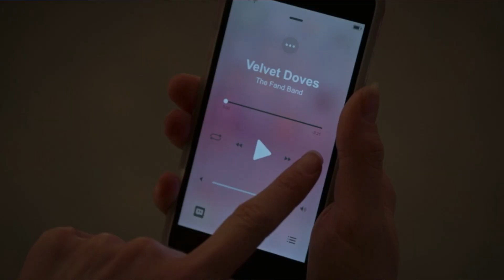Don't Dance With The Enemy! | High School Musical: The Musical: The Series (S2, E7)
In High School Musical: The Musical: The Series season 2, episode 7, it's East High vs North High and secrets are coming out!

Kelly McAdams
Eloy @ The Turnout
Leah Williams
Kim Hoyos